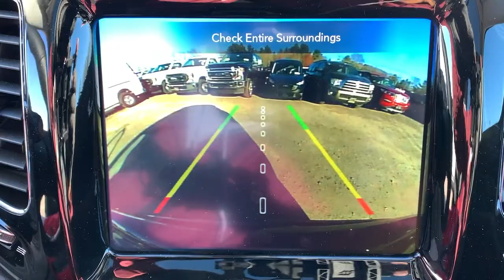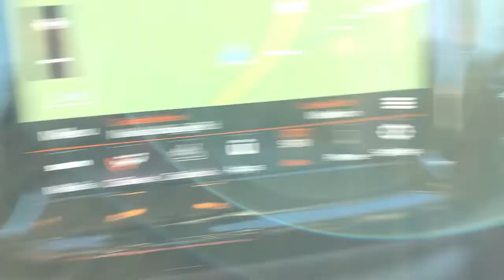2021 Jeep Compass Milford, Mendon, Worcester, Framingham MA, Providence, RI CDJ211195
Diamond Black Crystal Pearlcoat New 2021 Jeep Compass available near me in Milford, Massachusetts at Imperial CDJR. Servicing the Mendon, Worcester, Framingham MA, Providence, RI area.

Imperial CDJR
18 Uxbridge Rd

Nav System, Moonroof, Heated Leather Seats, Dual Zone A/C, Lane Keeping Assist, TRANSMISSION: 9-SPEED 948TE AUTOMATIC... SUN AND SOUND GROUP, ELITE INTERIOR GROUP, ENGINE: 2.4L I4 ZERO EVAP M-AIR W/ESS... 4x4, Back-Up Camera, Aluminum Wheels. EPA 30 MPG Hwy/22 MPG City! Limited trim, Diamond Black Crystal P/C exterior. Warranty 5 yrs/60k Miles - Drivetrain Warranty; brbrbrbrKEY FEATURES INCLUDEbrbrLeather Seats, 4x4, Heated Driver Seat, Back-Up Camera, Aluminum Wheels, Dual Zone A/C, Lane Keeping Assist, Blind Spot Monitor, Cross-Traffic Alert, Heated Seats, Heated Leather Seats. Rear Spoiler, Privacy Glass, Keyless Entry, Steering Wheel Controls, Child Safety Locks. brbrbrbrOPTION PACKAGESbrbrSUN AND SOUND GROUP Premium Alpine Speaker System, Power Front/Fixed Rear Full Sunroof, ELITE INTERIOR GROUP SiriusXM Traffic Plus, Reversible Carpet/Vinyl Cargo Mat, HD Radio, Radio: Uconnect 4C Nav w/8.4 Display, For Details, Visit DriveUconnect.com, 1-Year SiriusXM Guardian Trial, 5-Year SiriusXM Travel Link Service, GPS Navigation, 5-Year SiriusXM Traffic Service, SiriusXM Travel Link, 4G LTE Wi-Fi Hot Spot, Power 8-Way Driver & Passenger Seats, ENGINE: 2.4L I4 ZERO EVAP M-AIR W/ESS (STD), TRANSMISSION: 9-SPEED 948TE AUTOMATIC (STD). brbrbrbrEXPERTS ARE SAYINGbrbrGreat Gas Mileage: 30 MPG Hwy. brbrbrbr.brbrThe Buy For Price reflects all applicable manufacturer rebates and/or incentives (not all will qualify) and is based on retail purchase with additional dealer discounts including a $1,000 Imperial Trade Assistance Bonus for qualifying 2010 or newer trades. Our specials are available exclusively through our phone and internet department. Price subject to change if manufacturer rebates change. Lease, business and fleet acquisitions may result in a different pricing and rebate structure. Price does not include tax, title, registration, and documentation fee or other applicable fees. Vehicle must be paid in full and take same day delivery from dealer stock. No wholesalers or dealers. Call or email our phone and internet team for the most current rebate information and Imperial discounts. Our price online is for our market area only. Price cannot be combined with any other discounts or promotions. Not responsible for typographical or pricing errors. May include vehicle demonstrators. StockPrice does not include tax, title, registration, documentation fee or other applicable fees, and includes our Imperial Trade Assistance Bonus of $1,000 for qualifying 2010 or newer retailable trades. To receive advertised promotional price, the vehicle must be paid in full and take same day delivery from dealer stock. Call or email our phone and internet team for the most current rebate information and Imperial discounts. Price cannot be combined with any other discounts or promotions and is subject to change based on market value at any time without notice, customer must mention promo code in order to qualify for internet special discount. The information contained herein is deemed reliable but not guaranteed, dealer not responsible for any misprint involving the price or description of the vehicle, it's the sole responsibility of buyer to physically inspect and verify such information prior to purchasing. Transparency is our goal. NO WHOLESALERS OR DEALERS! brbr MORE ABOUT US: Imperial Cars Purchase With Confidence: 1) Free Car Fax Vehicle History Report Available For All Of Our Vehicles Online. 2) Imperial Certified All used cars go through a Rigorous 125-Point Vehicle Inspection. 3) Bottom Line Pricing 4) 5 Day or 200 Mile Exchange Program for Your Total Confidence If you are not happy with it bring it back within 5 days or 200 miles and we'll give you   $778 - Exp. 11/26/2021 $1,000Must trade 2011 or newer retail-able trade.br - Exp. 12/31/202
Quick Order Package 2GG,3.73 Axle Ratio,Wheels: 18 x 7.0 Polished/Gray Pockets Aluminum,Leather Trimmed Bucket Seats,Premium Leather Trimmed Bucket Seats,Radio: Uconnect 4 w/8.4 Display,Radio: Uconnect 4C Nav w/8.4 Display,Elite Interior Group,Front License Plate Bracket,Sun and Sound Group,Ventilated Front Seats,Reversible Carpet/Vinyl Cargo Mat,Power Front/Fixed Rear Full Sunroof,GPS Navigation,Power 8-Way Driver & Passenger Seats,Driver Seat Memory,Premium Alpine Speaker System,HD Radio,1-Year SiriusXM Guardian Trial,SiriusXM Trav